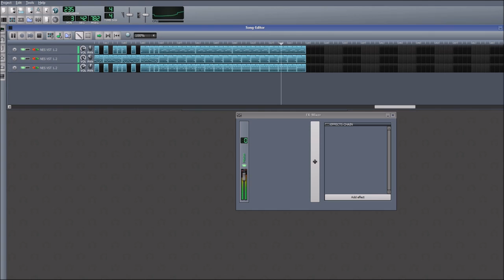Jordan (Buckethead), as played on an NES. Made in LMMS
Made this a while back, but then the file corrupted. Got it working again (somehow), so I thought I'd upload it. WARNING: If you don't like really high-pitched squeaking noises, this video will give you a headache.